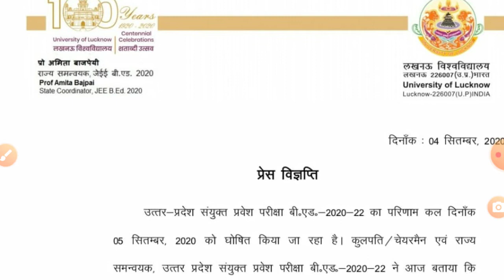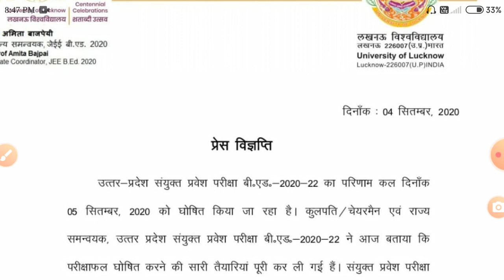उत्तर प्रदेश संयुक्त प्रवेश परीक्षा बीएड 2020-22 रिज़ल्ट/ UP COMBINED ENTRANCE EXAM B.Ed 2020-22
उत्तर प्रदेश संयुक्त प्रवेश परीक्षा बीएड 2020-22 रिज़ल्ट